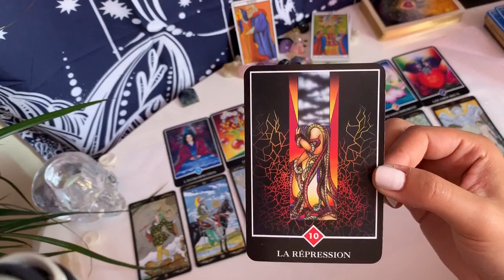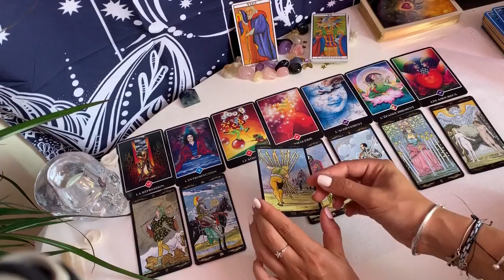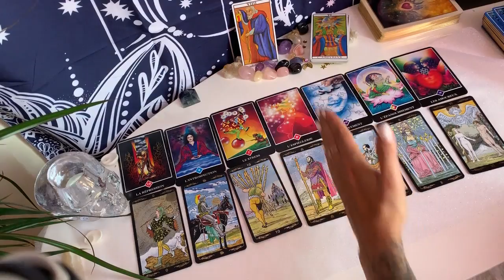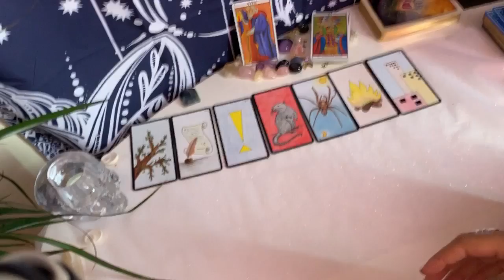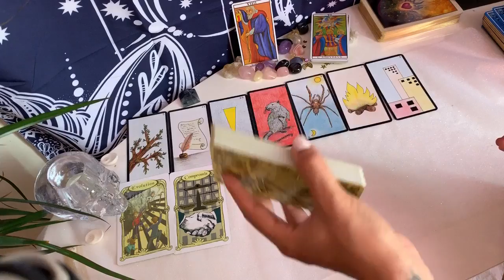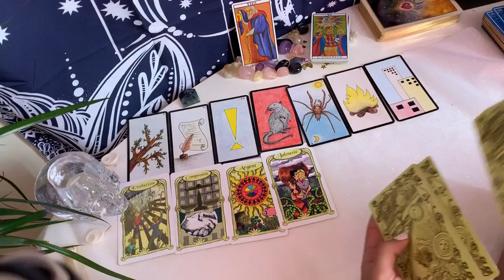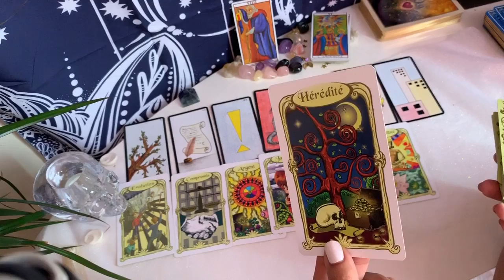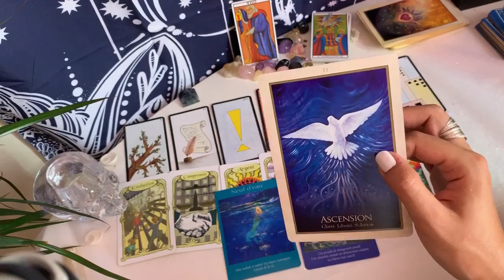Taureau Nouvelle Lune 🌚02 juillet 2019🌚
Salut les Taureaux !!!

Mango